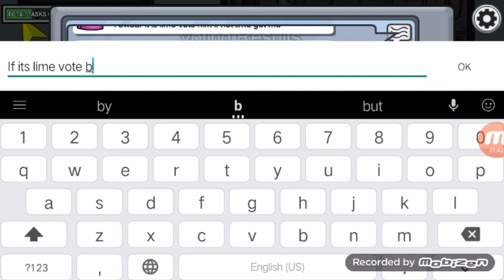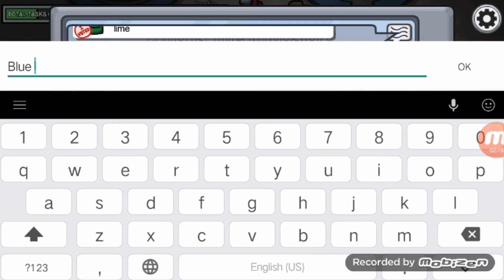Among Us But Its Easy Round